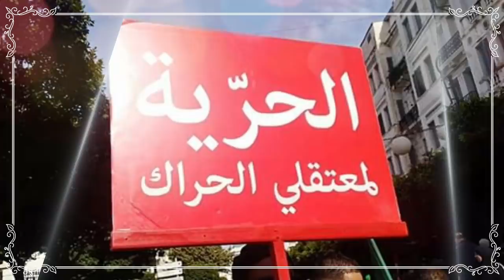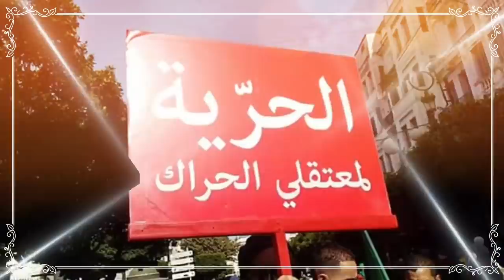51e vendredi | Litige maritime entre l’Algérie et l’Italie : Rome remet les pendules à l’heure !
Délimitation des zones maritimes entre l'Algérie et l'Italie